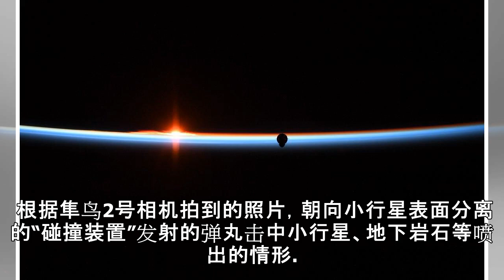日本隼鸟2号向小行星“龙宫”发射金属弹实验取得成功